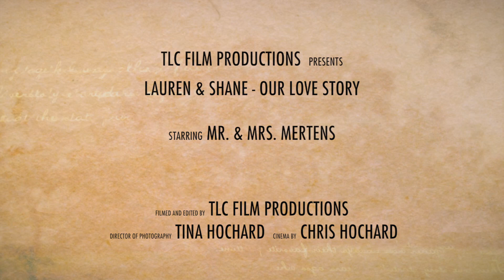Lauren & Shane Love Story